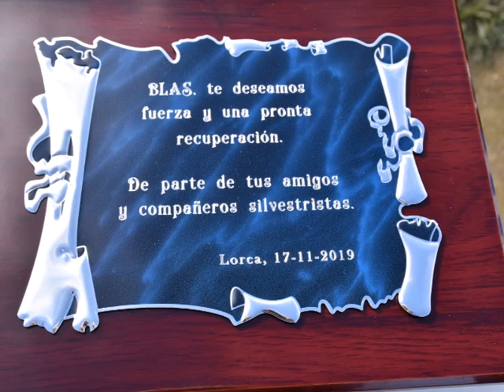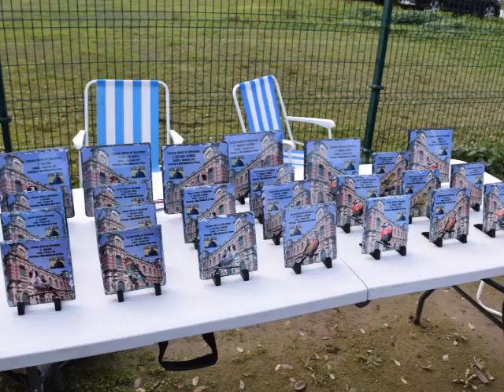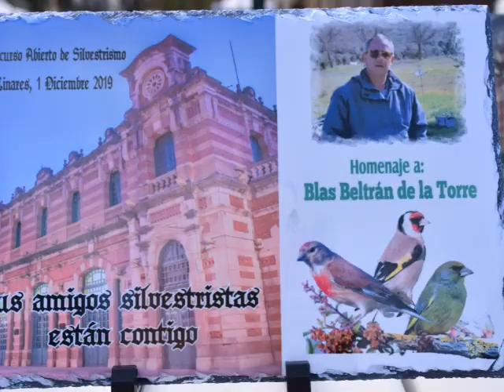CONCURSO HOMENAJE A BLAS BELTRAN.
SILVESTRISTAS DE MUCHOS PUNTOS DE ESPAÑA APOYANDO A BLAS QUE ESTA LUCHANDO POR EL CÁNCER. -